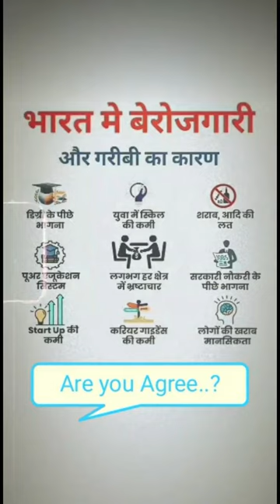Rision of poor